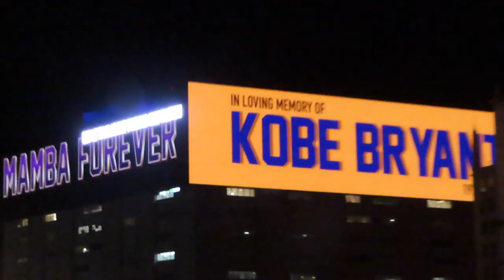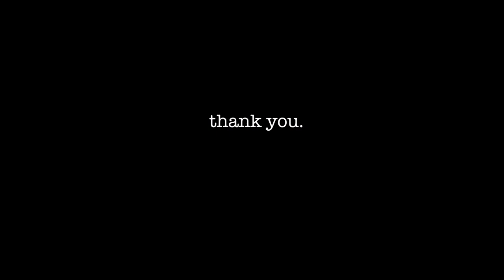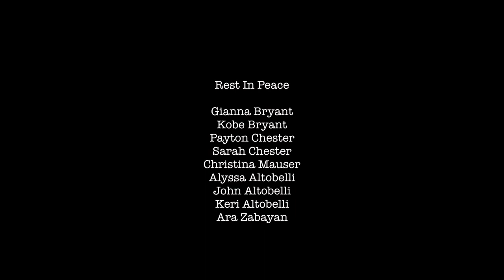Dear Kobe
kobe fan, or not, he touched the lives of many.
hold your loved ones close -- time is never long enough.

R.I.P.
Gianna Bryant
Kobe Bryant
Payton Chester
Sarah Chester
Christina Mauser
Alyssa Altobelli
John Altobelli
Keri Altobelli
Ara Zabayan